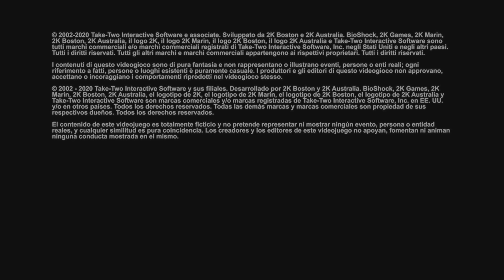BioShock: The Collection Walkthrough, Part 1.